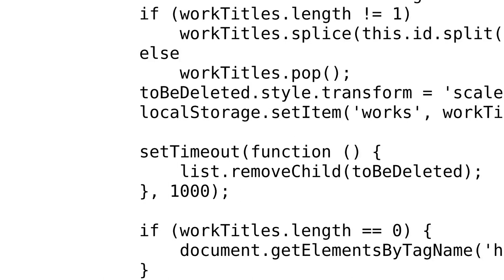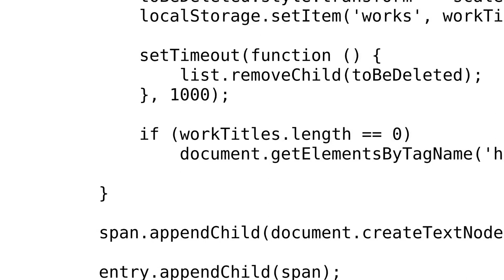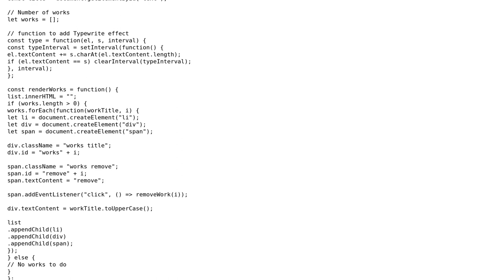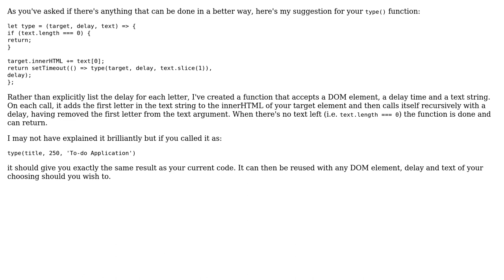Simple to-do application by an HTML beginner (2 Solutions!!)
Simple to-do application by an HTML beginner

With thanks & praise to God, and with thanks to the many people who have made this project possible! | Content (except music & images) licensed under CC BY-SA | Music | Images & others | With thanks to user Titsjmen user Letsintegreat user Batters and the Stack Exchange Network Trademarks are property of their respective owners. You are responsible for your own actions.